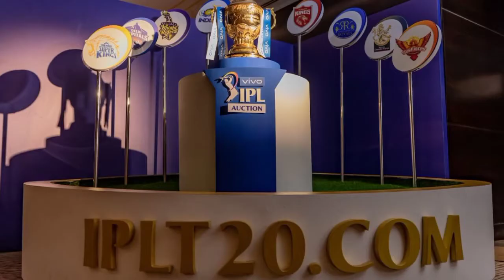ইডেনে কোন কোন ম্যাচগুলি অনুষ্ঠিত হবে দেখে নিন।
2021 আইপিএলে ইডেন গার্ডেন্সে কোন কোন ম্যাচগুলো অনুষ্ঠিত হবে সেই বিষয়ে এই ভিডিওটিতে সম্পূর্ণ আলোচনা করা হয়েছে।